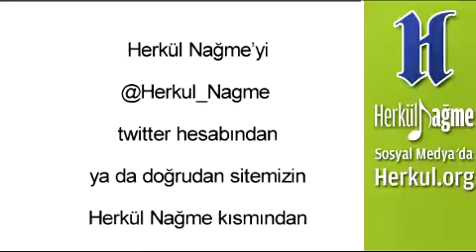176 Nagme Baskalasma belasi ve yitik nesiller 1